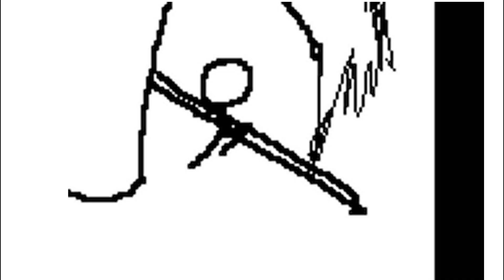Top 5: Reasons to Play Outlast on PS4!!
Send me a Friend Request:

On PlayStation Network: KnickAtKnight

On Xbox Live:: Maxxx Violence

Playstation Network has stepped it up! Outlast will be free for all PlayStation Plus members starting Feb. 5th!!! This was a top rated title on Steam and has made it's way to PS4! These are my Top 5 reason that you should be playing!